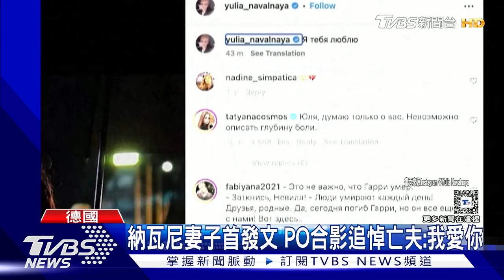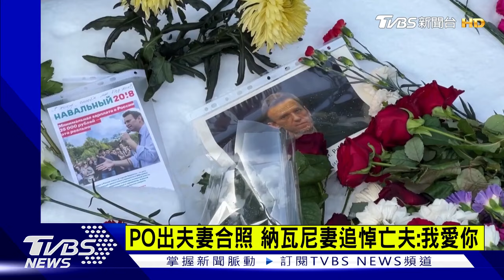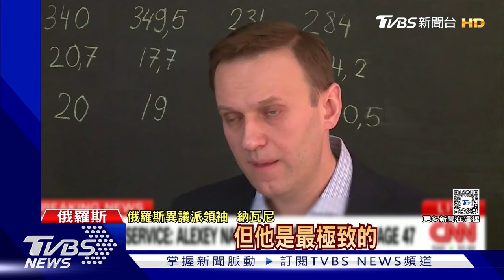納瓦尼獄中離奇猝死 死前2日寫情書予妻 俄逾百名悼念民眾被捕｜TVBS新聞